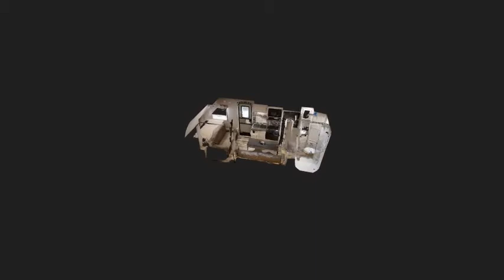2017 Winnebago Micro Minnie 2106DS